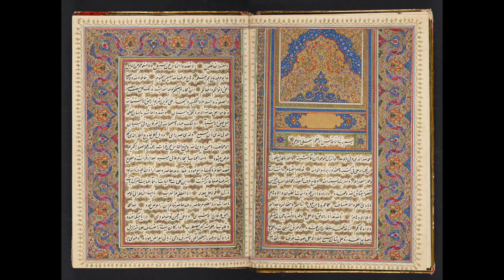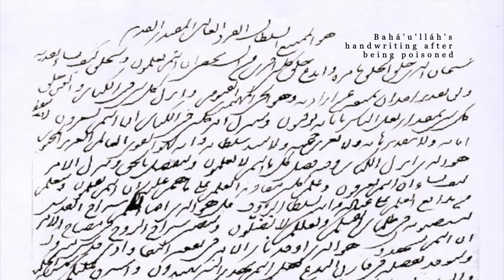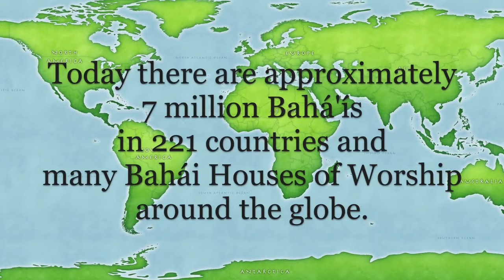O Baha'u'llah, (World Congress Choir)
“O Baha’u’llah” is a song performed by the World Congress Choir. The song is a tribute to Bahá’u’lláh, the founder of the Bahá’í Faith. The lyrics of the song express gratitude and reverence for Bahá’u’lláh’s teachings and his message of unity and peace. The song is part of the album “Music From the Bahá’í World Conference” by the World Congress Choir

Carefully selected HD images and videos associated with the life of Bahá'u'lláh accompany the beautiful recording from the Baha'i World Congress Choir album, Music From the Baha'i World Conference. Includes with videos and stills of Baha'i houses of worship around the globe.